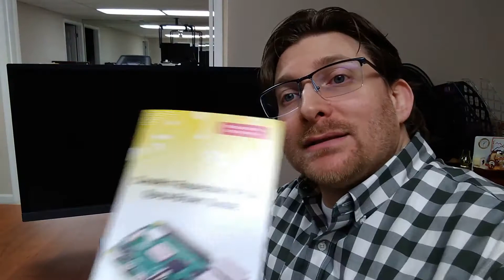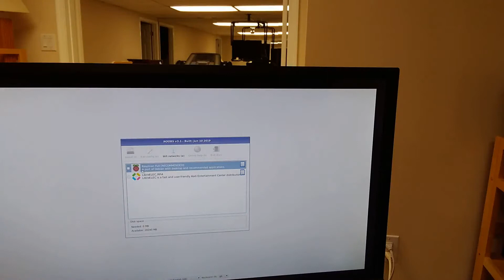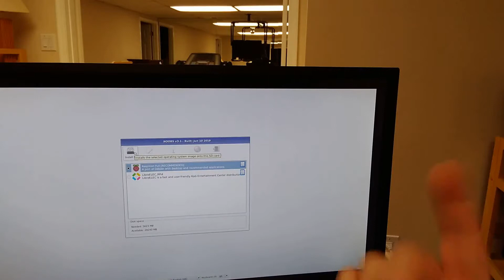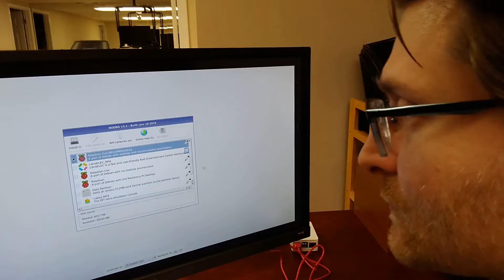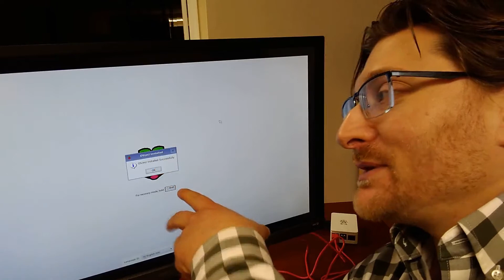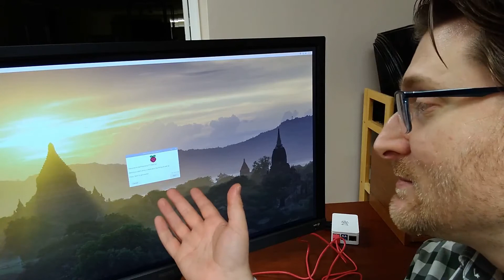Raspberry Pi 4 Setup - Canakit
This video goes over the full setup of the Raspberry Pi 4, Raspbian OS.  The hardware install was rather easy with the Canakit. Everything just snapped into place!

This video edited and encoded on the RPI.

In the next video I will go over the setting to make this tiny machine more powerful for everyday use.